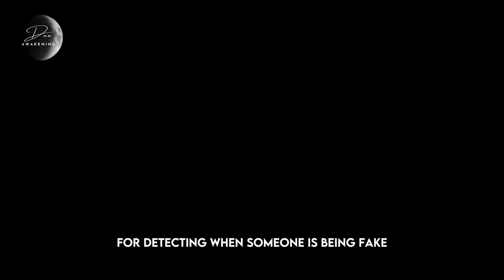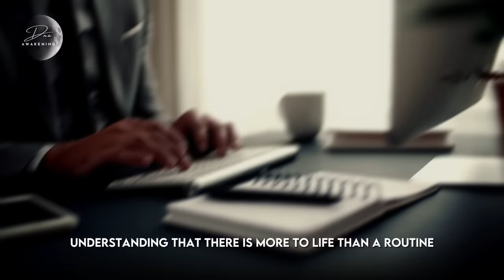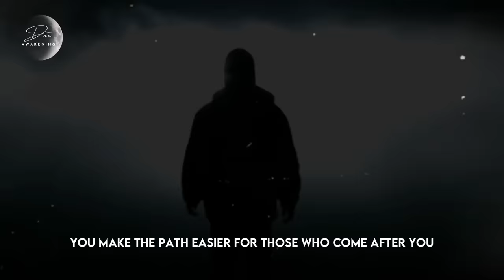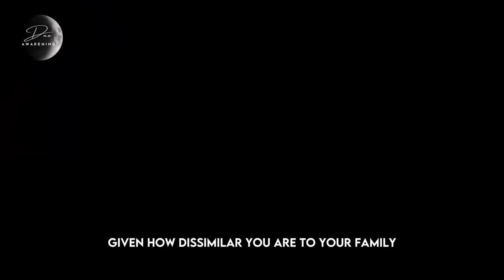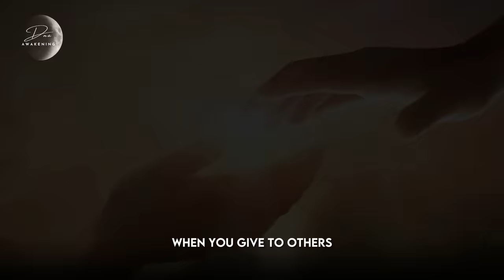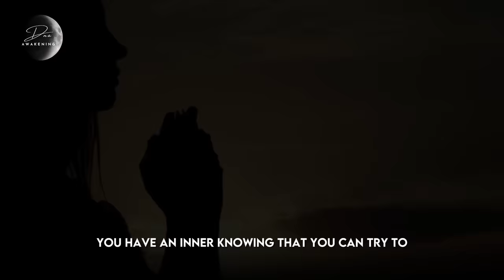The Unmistakable Signs That You're A Chosen One, Not A Fraud!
Are you feeling a little like a fraud? Do you feel like you're not cut out for this life? Do you feel like you're not meant to be doing what you're doing? If you answer yes to any of these questions, then this video is for you!

In this video, I'm speaking on the subject of "The Unmistakable Signs You're Not a Fraud But a Chosen One!" I'll be teaching you the signs that you're meant to be doing what you're doing, whether it's walking on the path you were meant to walk or living the life you were meant to live.

- Discover Everything From DNA AWAKENING, ALL in ONE Link !

- Discover our Latest blog Posts!

-  Get Your " Guide To The 5th Dimension "  E-Book NOW!